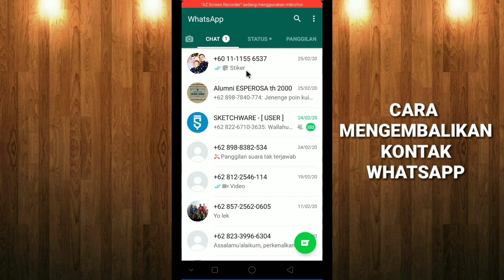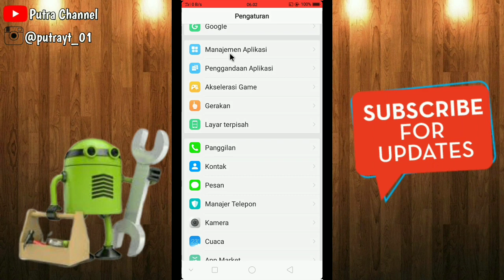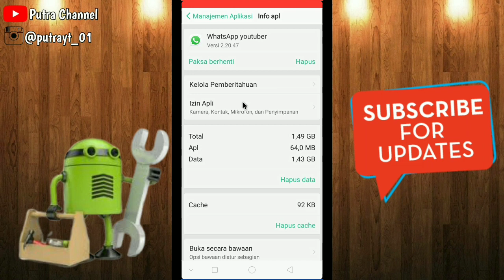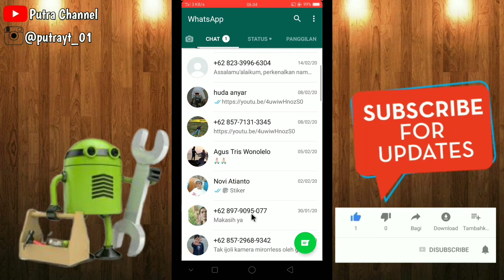Cara mengembalikan kontak whatsapp yang kehapus | Tutorial Whatsapp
Assalamu`alaikum.

Di video ini saya akan share tutorial tentang cara nengembalikan kontak Whatsapp yang kehapus.
Sebagian temen-temen mungkin sudah mengalami juga dimana ketika kita buka wa kontaknya langsung tidak ada namanya dan tentunya kita kebingungan apabila hal itu terjadi, tapi gak usah khawatir karena disini putra selalu ada solusinya.
ok gak usah berlama-lama langsung aja simak tutorialnya !!!
Jangan biarkan kontak whatsapp hilang.
Selamat Menonton.

Simak penjelasan divideo ini sampai selesai ya agar tidak gagal faham.

 mu

"Jika kalian ada kritik atau saran langsung aja komen di bawah. Karena kritik dan saran dari kalian sangat membantu aku untuk lebih meningkatkan kualitas video-video selanjutnya"